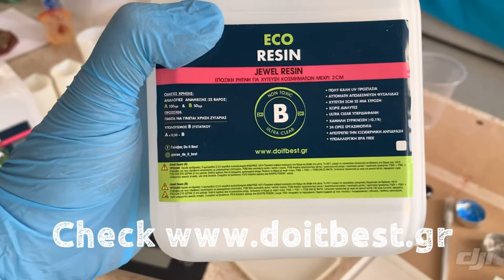DIY Υγρό Γυαλί - Ash tray / Τασάκι with Vasileios Valasidis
Thanks Glavas Doitbest.gr electronic store for the supplies. In the eshop you can find all the ingredients to create these ash trays.

Thanks Dji for the Dji Mimo and the Dji Osmo Mobile 3 for the creation and edit of the video .